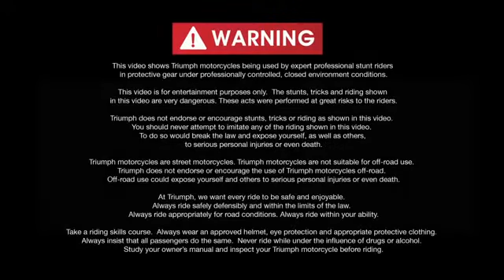Royal Market - Triumph Street Triple e Street Triple R 2013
Após anunciar a produção de suas motos no Brasil, a Triumph, apresentou a atualização para 2013 dos modelos Street Triple e Street Triple R, no Salão de Colônia. Usando o mesmo... Leia mais...